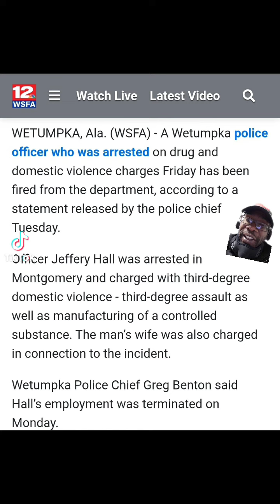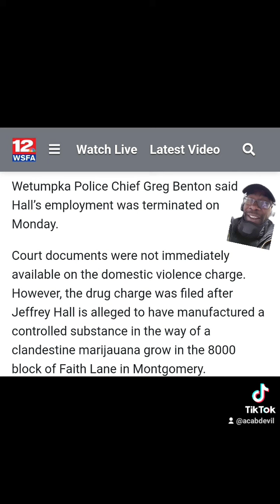Alabama cop fired for DV and slanging that dope